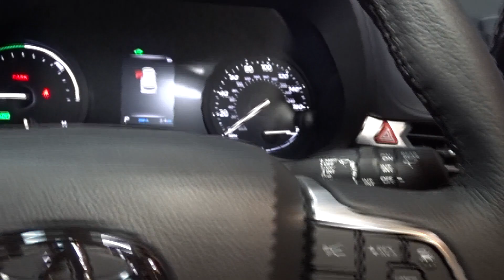2024 Toyota Sienna Hillside, Newark, Union, Elizabeth, Springfield, NJ 242090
Celestial Silver Metallic New 2024 Toyota Sienna XLE available in Hillside, New Jersey at Route 22 Toyota. Servicing the Newark, Union, Elizabeth, Springfield, NJ area.

Celestial Silver 2024 Toyota Sienna XLE 7 Passenger AWD CVT 2.5L I4 AWD.brbrSMART WAY! Are you tired of hidden fees and bogus rates ruining your search process? Now theres a way to avoid all of the nonsense. Introducing the smart way to buy from Route 22 Autos. The advantages of the smart way to buy are endless. There is no pressure throughout your search. You can finally feel at ease when purchasing a car. Since there are no hidden fees there are no The surprises or gimmicks revealed when you finally make a decision. Route 22 Autos salespeople are direct and value your time so there is no back and forth or confusion. They know its necessary for you to feel comfortable during the buying process and want to be trusted. The smart way to buy is smart for a reason. The team at Route 22 Autos does Internet research every day to discover the right price for you. They make sure to look at competitors pricing and numbers from industry experts so you can feel confident that youre getting the best offer possible. The main factors that contribute to your final cost are market value product availability days supply in the market and the product age color and equipment. Its easy to feel secure with the smart way to buy Thank you for visiting another one of Route 22 Toyotas online listings! Recent Arrival! 35/36 City/Highway MPG
Axle Ratio: TBA|17 Alloy Wheels|Front Heated Bucket Seats|SofTex Seat Trim (EA)|Radio: Audio Plus|All Weather Floor Liners (TMS)|4-Wheel Disc Brakes|Air Conditioning|Electronic Stability Control|Front Bucket Seats|Leather Shift Knob|Power Liftgate|Spoiler|Tachometer|3rd row seats: split-bench|ABS brakes|Alloy wheels|Auto-dimming door mirrors|Automatic temperature control|Brake assist|Bumpers: body-color|Delay-off headlights|Door auto-latch|Driver door bin|Driver vanity mirror|Dual front impact airbags|Dual front side impact airbags|Four wheel independent suspension|Front anti-roll bar|Front dual zone A/C|Front fog lights|Front reading lights|Fully automatic headlights|Garage door transmitter: HomeLink|Heated door mirrors|Heated front seats|Illuminated entry|Knee airbag|Leather steering wheel|Low tire pressure warning|Occupant sensing airbag|Outside temperature display|Overhead airbag|Overhead console|Panic alarm|Passenger door bin|Passenger seat mounted armrest|Passenger vanity mirror|Power door mirrors|Power driver seat|Power moonroof|Power passenger seat|Power steering|Power windows|Radio data system|Rear air conditioning|Rear anti-roll bar|Rear dual zone A/C|Rear reading lights|Rear side impact airbag|Rear window defroster|Rear window wiper|Reclining 3rd row seat|Remote keyless entry|Speed control|Speed-sensing steering|Split folding rear seat|Steering wheel mounted audio controls|Telescoping steering wheel|Tilt steering wheel|Traction control|Trip computer|Turn signal indicator mirrors|Variably intermittent wipers|Front beverage holders|Auto-dimming Rear-View mirror|8 Speakers|Lane Departure Warning System|Compass|Drivers Seat Mounted Armrest|AM/FM radio: SiriusXM|Exterior Parking Camera Rear|Auto High-beam Headlights|Apple CarPlay/Android Auto|Emergency communication system: Safety Connect (3-year trial)